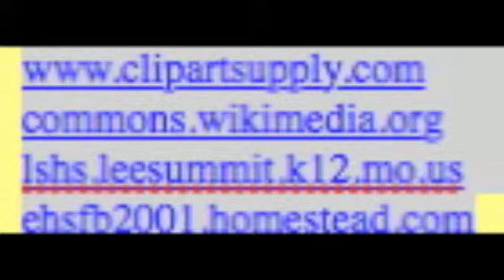Gym Candy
2nd hour by Trevor